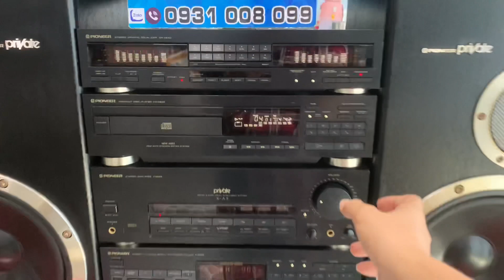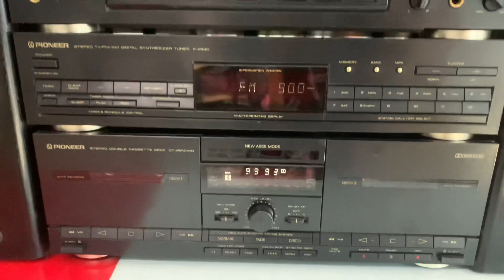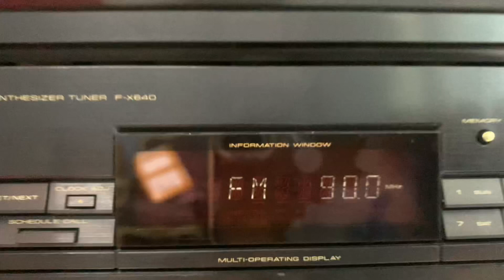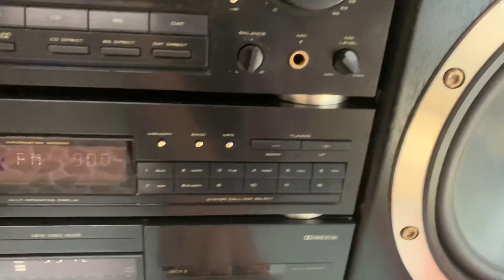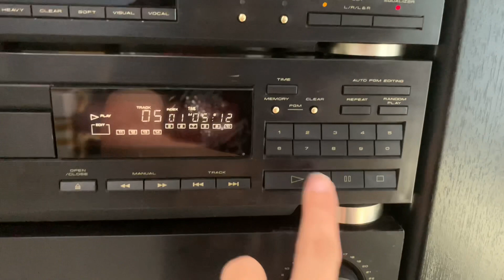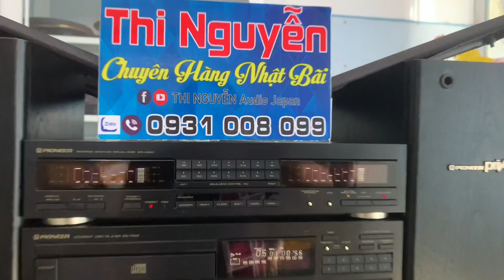Đã bán📌dàn đại PIONEER X640, bass 27cm,5thớt rời full chức năng☎️0931.008.099